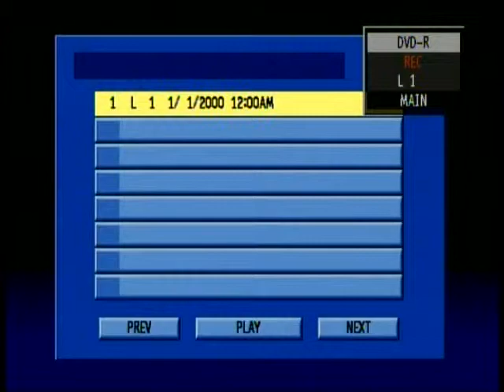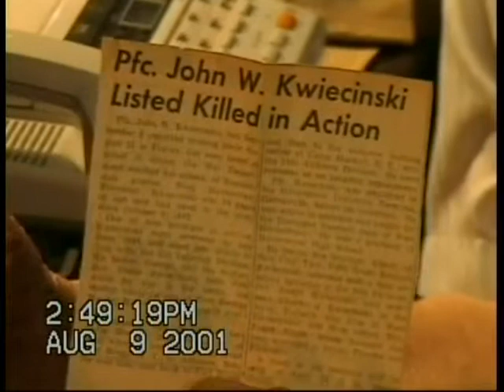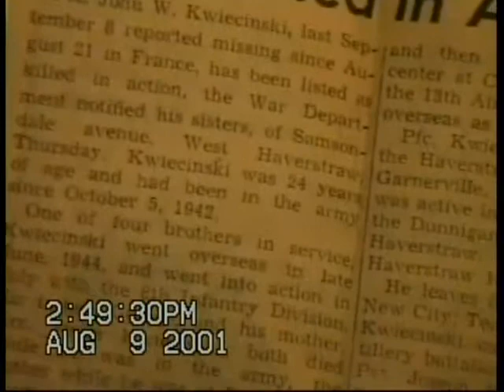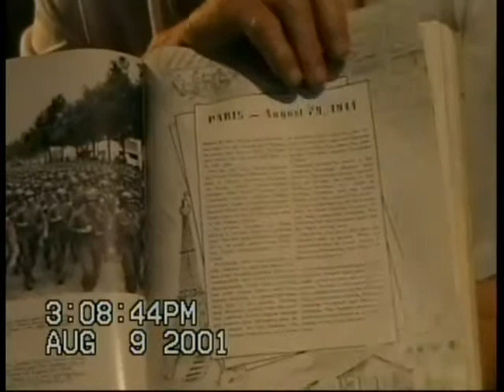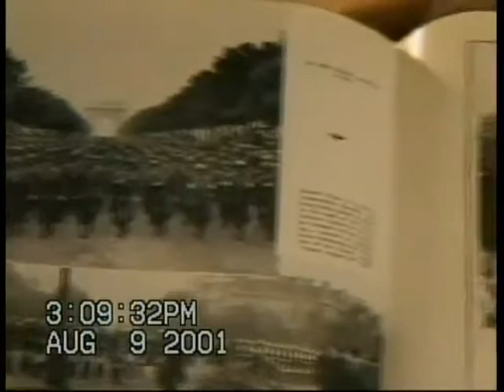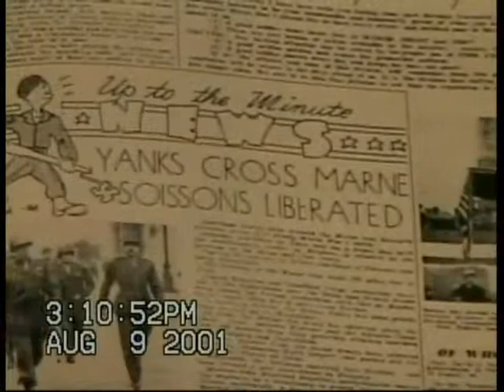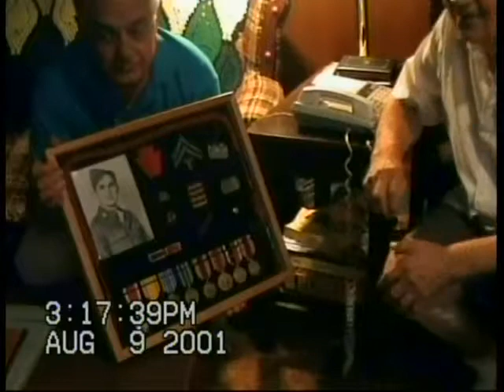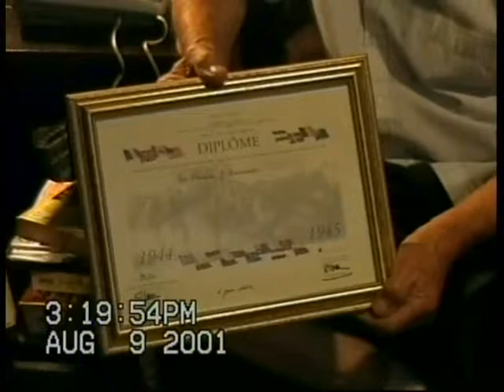Edward Kwiecinski, Technical Sergeant, US Army, World War Two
Technical Sergeant Edward Kwiecinski
DOB: 10 August 1918
Place of Birth: Haverstraw, NY
Inducted: 14 April 1941
Shaker High School
11 November 2002
Shaker High School, Niskayuna, NY
Kwiecinski, Edward
'A joint project of the Library of Congress, The U.S. Coast Guard Auxiliary 1 (SR), and Shaker High School, Latham, NY.'